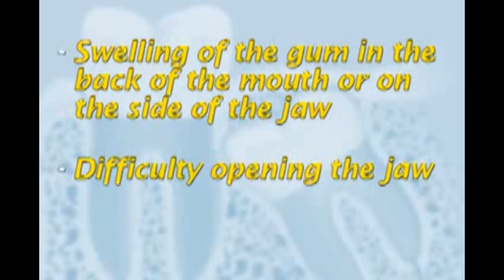Something You Must Know about Wisdom Teeth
Wisdom teeth are the last adult teeth to come into the mouth (erupt). Most people have four wisdom teeth at the back of the mouth — two on the top, two on the bottom.
Impacted wisdom teeth can result in pain, damage to other teeth and other dental problems. In some cases, impacted wisdom teeth may cause no apparent or immediate problems. But because they're hard to clean, they may be more vulnerable to tooth decay and gum disease than other teeth are.
Impacted wisdom teeth that cause pain or other dental complications are usually removed. Some dentists and oral surgeons also recommend removing impacted wisdom teeth that don't cause symptoms to prevent future problems.